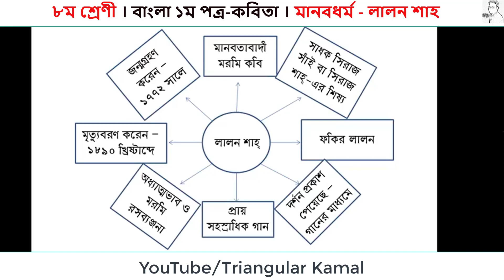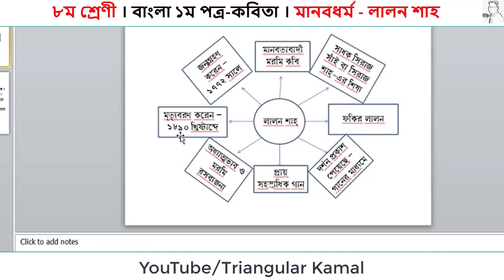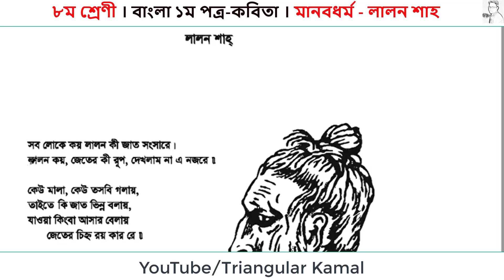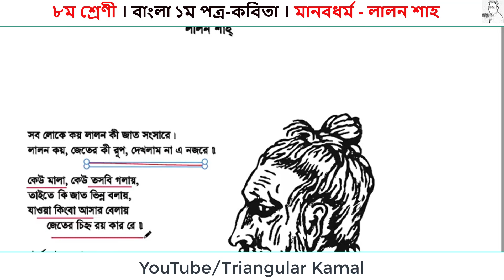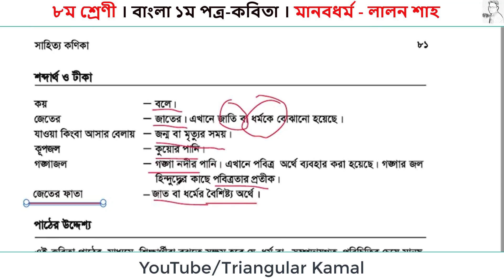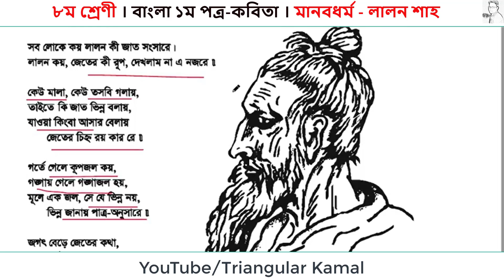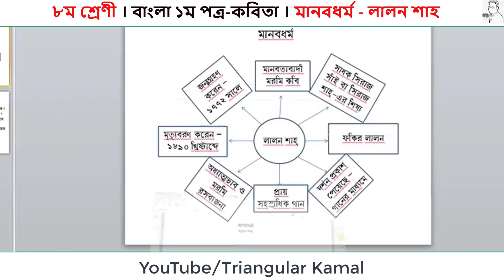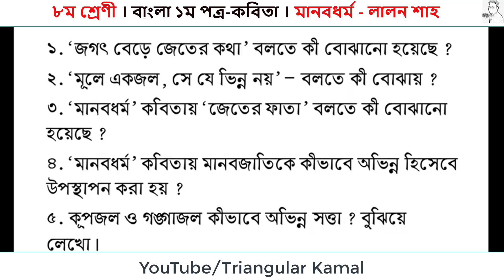৮ম শ্রেণি বাংলা | মানবধর্ম | লালন শাহ | JSC Bangla | Kobita | Manobdhormo | বাংলা কবিতা | MCQ & CQ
লালন সাঁই, শাহ(Fakir Lalon Shah):

জন্ম ১৭ অক্টোবর,১৭৭৪
অবিভক্ত বাংলা

মৃত্যু ১৭ অক্টোবর ১৮৯০ (বয়স ১১৫–১১৬)
ছেউড়িয়া, কুমারখালী, কুষ্টিয়া, অবিভক্ত বাংলা
মৃত্যুর কারণ-বার্ধক্য
সমাধি-ছেউড়িয়া, কুষ্টিয়া
২৩°৫৩′৪৪″ উত্তর ৮৯°০৯′০৭″ পূর্ব

অন্যান্য নাম: লালন ফকির, লালন সাঁই, ফকির লালন শাহ
পেশা: সাধক, গায়ক, গীতিকার, সুরকার, বাউল-দার্শনিক
পরিচিতির কারণ-: বাউল গান, মানবতাবাদী দর্শন
শৈলী, বাউল গান
উপাধি: ফকির, মহাত্মা, বাউল সম্রাট
দাম্পত্য সঙ্গী- বিশাখা

লালন ছিলেন বহুমুখী প্রতিভার অধিকারী একজন বাঙালি; যিনি ফকির লালন, লালন সাঁই, লালন শাহ, মহাত্মা লালন ইত্যাদি নামেও পরিচিত। তিনি একাধারে একজন আধ্যাত্মিক বাউল সাধক, মানবতাবাদী, সমাজ সংস্কারক এবং দার্শনিক। তিনি অসংখ্য গানের গীতিকার, সুরকার ও গায়ক ছিলেন। লালনকে বাউল গানের অগ্রদূতদের অন্যতম একজন হিসেবে বিবেচনা করা হয় এবং ‘বাউল-সম্রাট’ হিসেবেও আখ্যায়িত করা হয়ে থাকে। তার গানের মাধ্যমেই উনিশ শতকে বাউল গান বেশ জনপ্রিয়তা অর্জন করে।

লালন ছিলেন একজন মানবতাবাদী সাধক। যিনি ধর্ম, বর্ণ, গোত্রসহ সকল প্রকার জাতিগত বিভেদ থেকে সরে এসে মানবতাকে সর্বোচ্চ স্থান দিয়েছিলেন। অসাম্প্রদায়িক এই মনোভাব থেকেই তিনি তার গান রচনা করেছেন। তার গান ও দর্শন যুগে যুগে প্রভাবিত করেছে রবীন্দ্রনাথ ঠাকুর,  কাজী নজরুল ও অ্যালেন গিন্সবার্গের মতো বহু খ্যাতনামা কবি, সাহিত্যিক, দার্শনিক, বুদ্ধিজীবীসহ অসংখ্য মানুষকে। তার গানগুলো মূলত বাউল গান হলেও বাউল সম্প্রদায় ছাড়াও যুগে যুগে বহু সঙ্গীতশিল্পীর কণ্ঠে লালনের এই গানসমূহ উচ্চারিত হয়েছে।গান্ধীরও ২৫ বছর আগে, ভারত উপমহাদেশে সর্বপ্রথম, তাকে ‘মহাত্মা’ উপাধি দেয়া হয়েছিল।

লালন শাহ'র জীবদ্দশায় তৈরি করা একমাত্র চিত্র, ১৮৮৯ খ্রিস্টাব্দে এঁকেছিলেন জ্যোতিরিন্দ্রনাথ ঠাকুর

Subject: অষ্টম শ্রেণির বাংলা, কবিতা
**মানবধর্ম-লালন শাহ্**

সব লোকে কয় লালন কী জাত সংসারে।
লালন কয়, জেতের কী রূপ, দেখলাম না এ নজরে ।।
কেউ মালা, কেউ তস্‌বি গলায়,
তাইতে কী জাত ভিন্ন বলায়,
যাওয়া কিংবা আসার বেলায়
জেতের চিহ্ন রয় কার রে।।
গর্তে গেলে কূপজল কয়,
গঙ্গায় গেলে গঙ্গাজল হয়,
মূলে এক জল, সে যে ভিন্ন নয়,
ভিন্ন জানায় পাত্র-অনুসারে।।
জগৎ বেড়ে তেজের কথা,
লোকে গৌরব করে যথা-তথা,
লালন সে জেতের ফাতা
বিকিয়েছে সাত বাজারে।।

Topic:মানবধর্ম কবিতার মূলভাব,
মানবধর্ম কবিতার সৃজনশীল,
মানবধর্ম কবিতার mcq,
মানব ধর্ম কবিতা লালন শাহ,
মানবধর্ম কি,

Grateful to:
Muntasir Mahmud
Lecturer, Bengali Department
Scholars' School and College
Dhanmondi, Dhaka-1209

Editing Contributor:
Triangular Kamal

My All Activities Link given here.
1. Brainstorming Question | বুদ্ধিদীপ্ত জিজ্ঞাসা

2. HSC Higher Math CQ Solutions.

3. HSC Higher Math

4. HSC Bangla

5. Math Olympiad

6. Vlog

13. Eight Math (English Version)

14. Seven Math (English Version)

15. Six Math (English Version)

16. Maths for Kids

17. Geometry Junior Section

18. Basic Science

19. Cultural Programs

20. Students Performance

21. Scholars School & College

22. School Event-ESS

৮ম শ্রেণি বাংলা | মানবধর্ম | লালন শাহ | JSC_Bangla | Kobita | Manobdhormo | বাংলা কবিতা | MCQ & CQ
- Triangular_Kamal _Academy